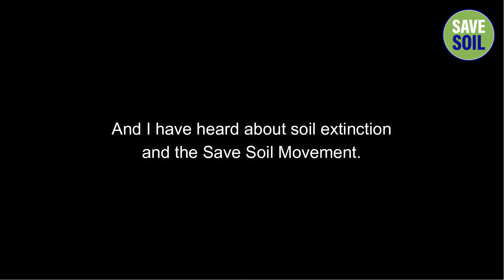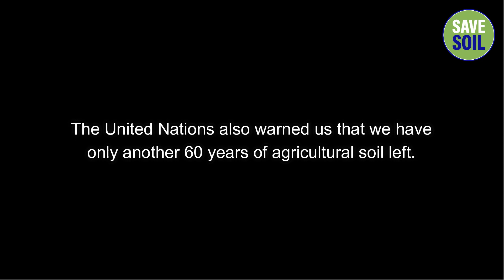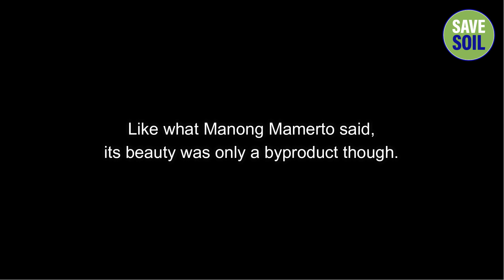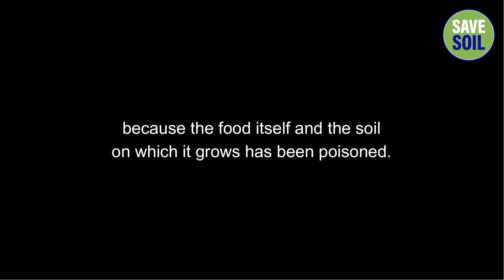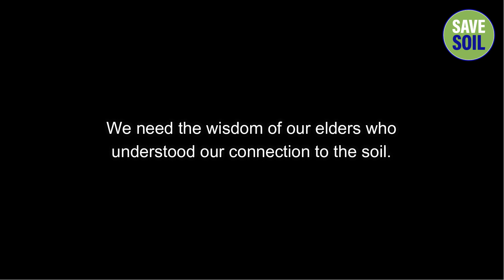Save Soil on Banaue Rice Terraces Documentary by Suzette Alconcer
Soil ENDANGERED!?!

Is soil really dying? Worse, is it going extinct? And is it happening in the Philippines? If it is happening, how does it affect us?

Let us find out at the National Cultural Treasure of the Philippines – the majestic Banaue Ifugao Rice Terraces.